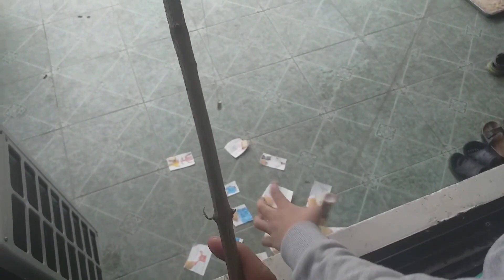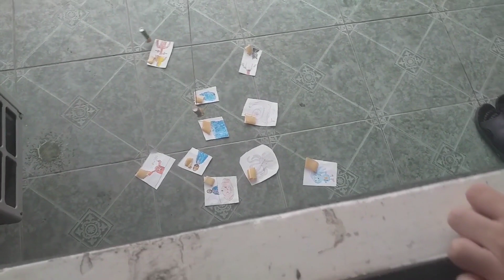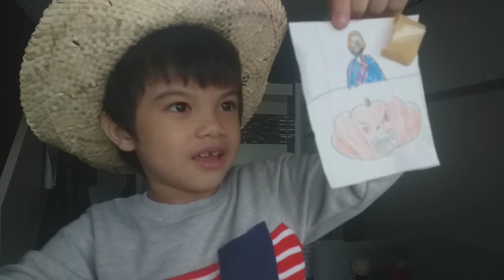WINDOW FISHING INDOOR ACTIVITY #5 | HareehsTV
WINDOW FISHING INDOOR ACTIVITY #5

Arat na!!! Mamingwit tayo samahan nyo ako!!!
para sa mga upcoming videos ko.